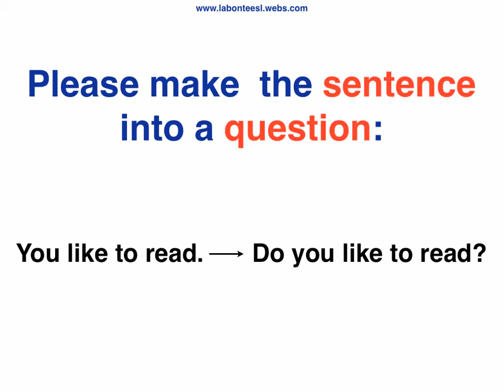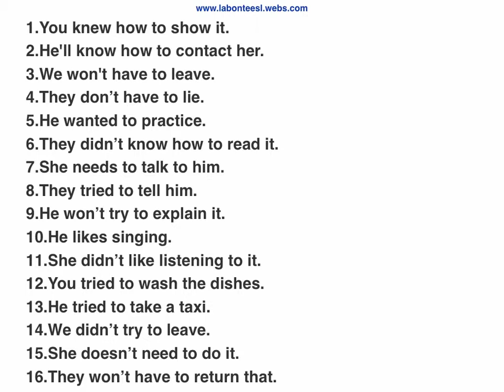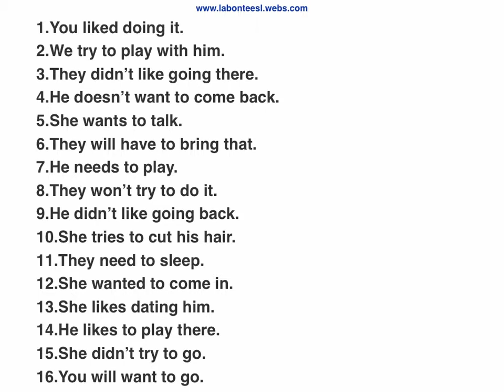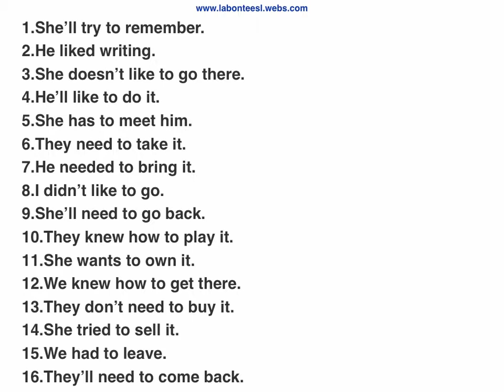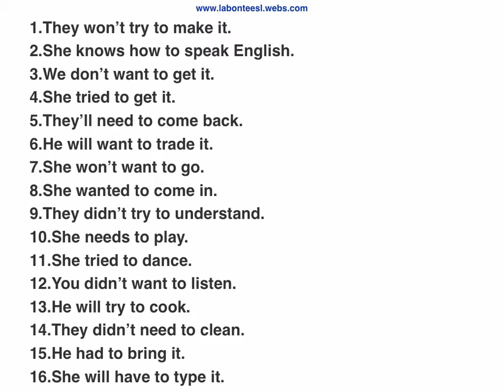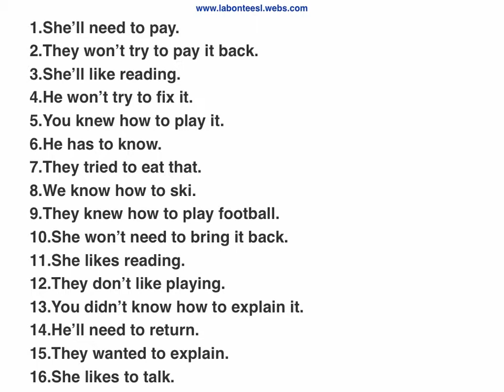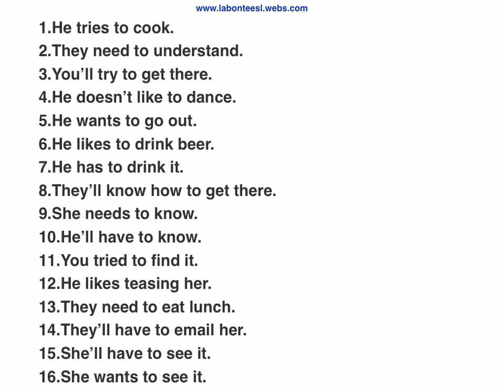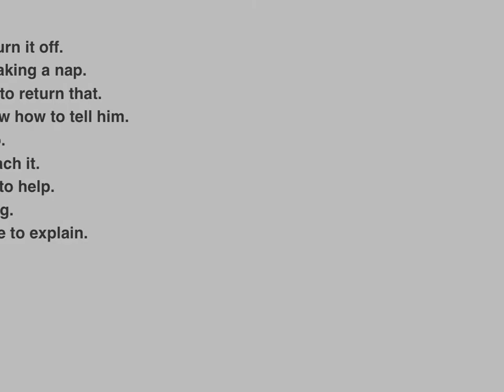Let Them Speak...Review: Patterns 1S